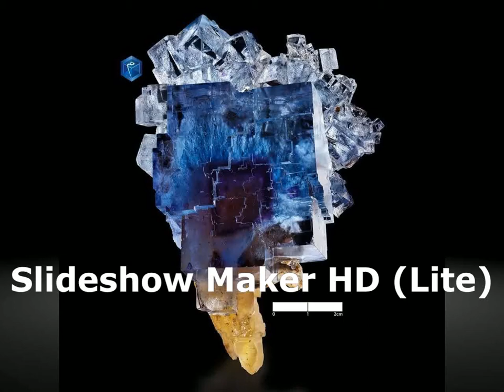La Luz del Arcoiris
The Nebula Xperienceॐ☮
"Alternative Electronic music"
New Era music